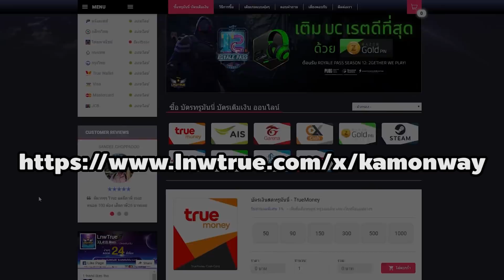Ro Warlock Daily Ep.8 ในที่สุดก็เป็นไฮวิแล้ววววว มือใหม่ต้องดู | Ragnarok Online Gravity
จากผลการโหวตของ Kamonway Members ได้เลือกกันแล้วว่าอยากจะดู Warlock กัน
ดังนั้นจัดให้คร๊าบ มาดูกันว่า Warlock เล่นยังไงกันบ้าง

สามารถสนับสนุนผมง่ายๆ ผ่านการใช้เทพทรูด้วยลิ้งนี้ครับ
เว็บเติมเงินออนไลน์แบบมีส่วนลด ไม่ต้องเดินไป 7-11 ให้เมื่อย

🥋 แนวทางเล่น Mechanic แมคชานิค สายขวาน